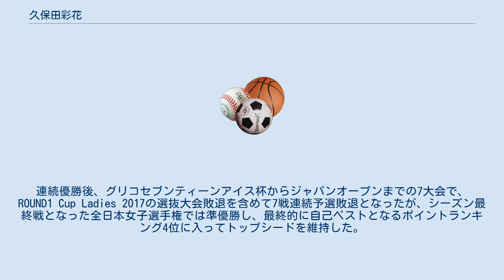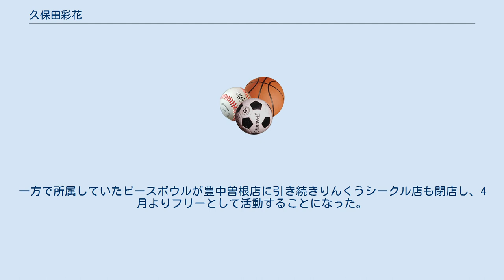久保田彩花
久保田 彩花（くぼた あやか、1996年1月27日 - ）は、奈良県出身のプロボウラー。
愛称は「あやふぁー」。
 右投げ。
所属センターはピースボウル所属を経て現在はフリー、アメリカンボウリングサービス社と用品契約を結んでいる。
 2014年、第47回女子プロボウラー資格取得テストにおいて不合格となった後、2015年5月17日、JPBAのプロテストに女子第48期生（ライセンスNo.526）として合格しプロボウラーとなる。
合格後は2015年度下半期女子トーナメント出場優先順位決定戦を経て、7月20日～22日の第31回六甲クィーンズオープンで公式戦デビューを飾り、21位となった。
その後、2015レディース新人戦を含めて8つの公認トーナメントに出場し、初年度のポイントランキングこそ47位だったが、アベレージランキングでは211.24で9位に入った。
 2016年は、9月7日～10日の第11回MKチャリティカップで当時の自己ベストとなる5位に入賞するなどの成績を残し、最終的にポイントランキング16位に入って自身初となるトップシードを獲得した。
 2017年は、日本プロボウリング協会50周年を記念して1月31日～2月2日に開催された日本プロボウリング協会創立50周年記念大会において優勝し、プロ初勝利をマークすると、続いて4月20日～23日に開催された2017宮崎プロアマオープンにおいても連続優勝を果たして通算2勝目をマークした。
また、この連続優勝の直後、ピースボウル豊中曽根店が閉店したことに伴って、同りんくうシークル店に異動している。
連続優勝後、グリコセブンティーンアイス杯からジャパンオープンまでの7大会で、 ROUND1 Cup Ladies 2017の選抜大会敗退を含めて7戦連続予選敗退となったが、シーズン最終戦となった全日本女子選手権では準優勝し、最終的に自己ベストとなるポイントランキング4位に入ってトップシードを維持した。
また、この年にはBS日テレが企画した『P★LEAGUE オフィシャルDVD VOL.12』に出演した。
 2018年は関西オープンこそ49位と沈んだものの、前年優勝した宮崎オープンでは8位タイ、続くグリコセブンティーン杯では12位、東海オープンは準優勝と結果を出している。
また、前年はDVDにのみ出演したPリーグも2018年4月の放送（第11シーズン）よりレギュラーとして出演するようになった。
キャッチネームは「奈良のワンダーガール」である。
一方で所属していたピースボウルが豊中曽根店に引き続きりんくうシークル店も閉店し、4月よりフリーとして活動することになった。
以後も新人戦4位になるなどの成績を残し、最終的には1340ptでポイントランキング10位と、3年連続のトップシードを維持した。
 2019年は、開幕戦となった新トーナメントのJPBA Women's All Star Gameにおいて12位に入ったのを皮切りに、その後も全トーナメントで予選を突破する安定感を見せ、10月18日から20日に行われた千葉オープンにおいて通算3勝目となる優勝を果たした。